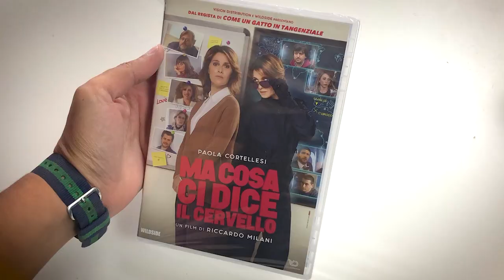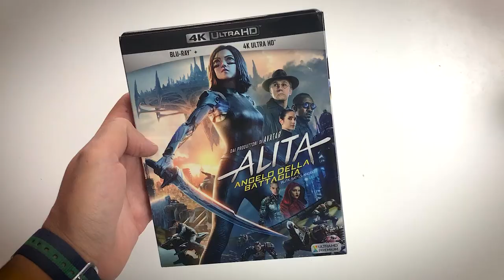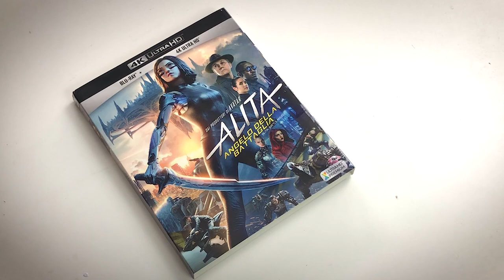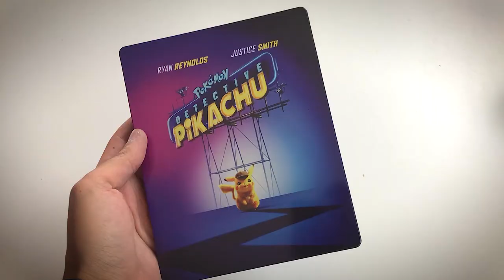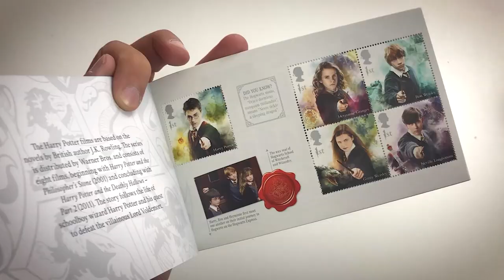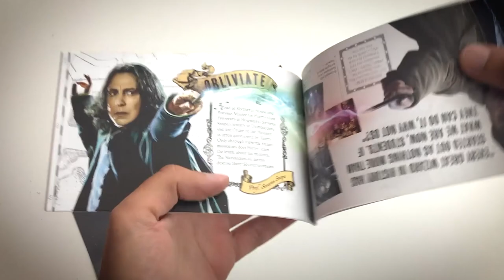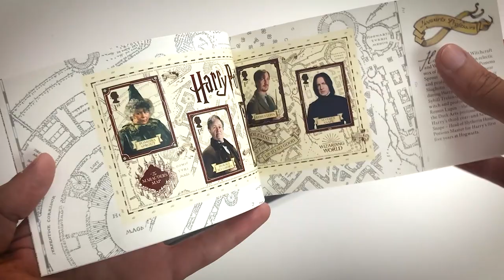Harry Potter: I francobolli Royal Mail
LEGGIMI 😀 Clicca su ⬇"Mostra Altro"⬇
Detective Pikachu
Coda ci dice il cervello

➤ ECCO LA MIA LISTA DESIDERI AMAZON